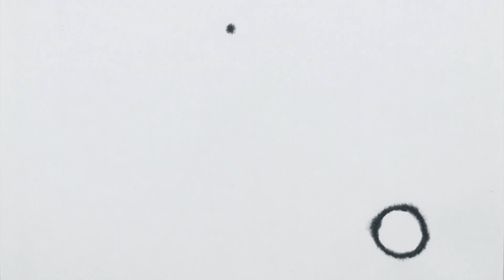『焔ノ天原』杉本 直樹 / イメージフォーラム映像研究所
INTERNATIONAL STUDENTS CREATIVE AWARD 2016 国内映像コンテンツ部門の受賞作品をご紹介致します。